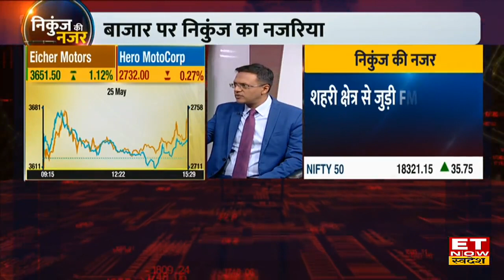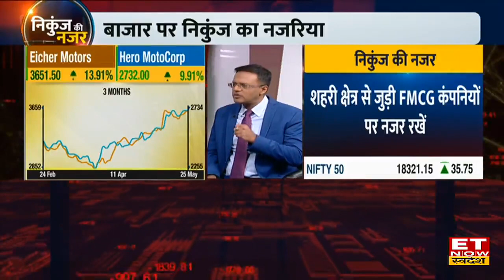Nikunj Dalmia ने FMCG Stocks में जारी तेजी पर क्या कहा?, Hero Motocorp पर क्या दी निवेशकों को सलाह?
ET Now Swadesh के Managing Editor Nikunj Dalmia ने FMCG Stocks को लेकर अपना आउटलुक दिया। उन्होंने बताया कि Urban FMCG पर ज्यादा नजर रखनी चाहिए। इसके साथ ही उन्होंने कहा कि FMCG Stocks महंगे हैं और इससे ज्यादा महंगे नहीं हो सकते और ITC उन्हें अच्छा लग रहा है। आगे उन्होंने कहा कि Emami के Q4 नतीजे और कमेंट्री अच्छी आई थी, जिसके बाद अच्छा मूव स्टॉक के देखने को मिल सकता है। जानें Hero Motocorp को लेकर क्या है उनकी राय।